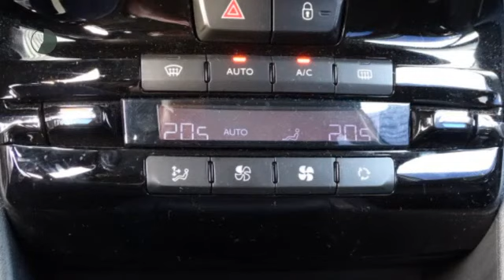Peugeot 208 ENVY 5DRS. 1.2 82PK|NAV|CLIMA C.|PARK SENS.|BLUETOOTH